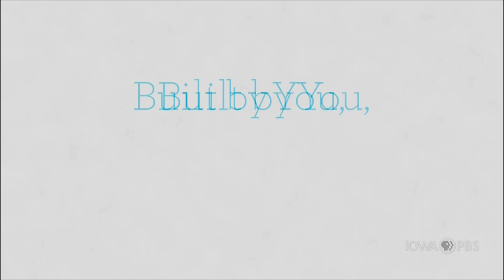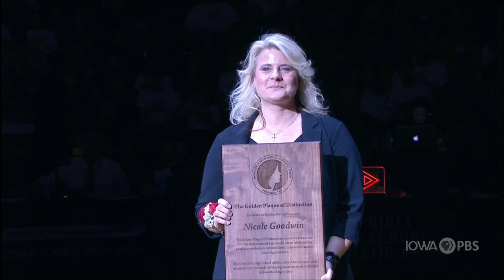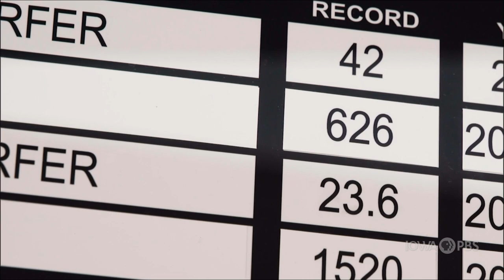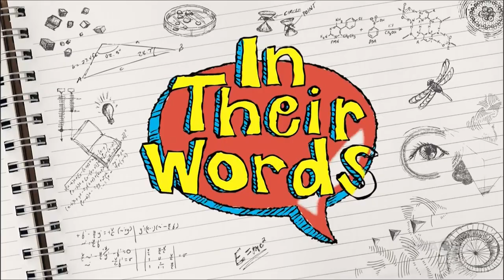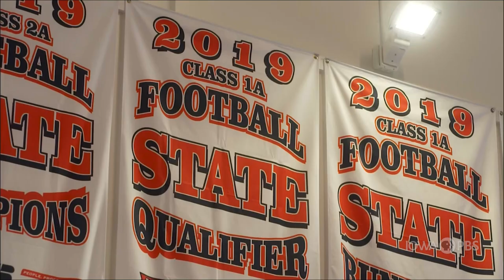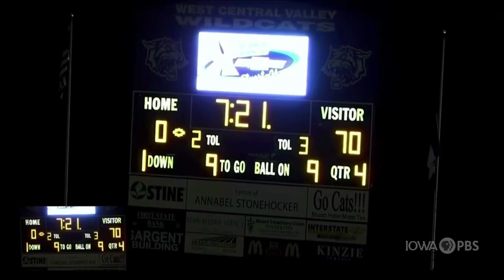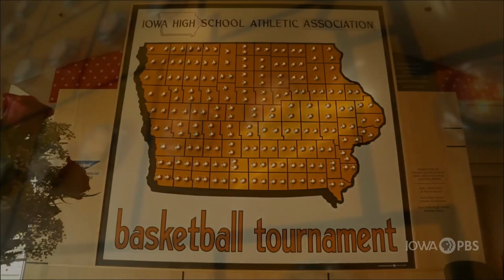Class 1A - MMCRU Royals vs. Bishop Garrigan Golden Bears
Iowa PBS presents the 2022 IGHSAU Girls State Basketball Championships live from Wells Fargo Arena in Des Moines. MMCRU Royals take on Bishop Garrigan Golden Bears for the 1A title.